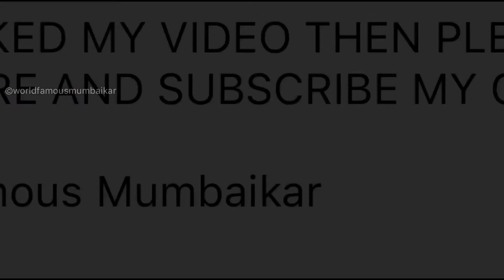No.1 Quality “Mawa Falooda” just for ₹30/- Only, In Lower Parel, Mumbai.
Hi Guys,

My name is Mohammed Azaruddin Jalaludeen (Azar) I’m a proud Indian and a proud Mumbaikar and I also go by the name aka the “WORLDFAMOUSMUMBAIKAR” and here in my YouTube channel “WORLD FAMOUS MUMBAIKAR” you will find lots of amazing contents right from Food Reviewing to Fashion, Lifestyle, Education and Everything and anything informative and interesting.

Today at Lower Parel, Mumbai, I tried my favourite Mawa Falooda at Mawa Falooda Stall owned by Mr.Prasad Sir who has been running this cute little Mawa Falooda Stall since last 25 odd years.

Here I tried Mawa Falooda and it’s so great and delicious and good in quality and quantity too. And it will hardly cost you ₹30/- (Thirty Rupees Only) and additional cost for extra mawa or Icecam topping of taken.

You guys should visit this stall and try the Mawa Falooda!!! I’m sure you will love It!

Note: For the vlog I asked him to serve me In a glass and steel spoon, but Normally he uses one Time use and Throw glass and spoons 😊

This stall is located at Lower Parel, near the street corner of Kathi Kabab Rolls shop and opp. Of Shree Sunder Hotel.

Stall timing: 7pm to 11pm Monday to Sunday

Note: Worldfamousmumbaikar doesn’t promote/represent/responsible for Mawa Falooda Stall and its standards, services and food quality.

YouTuber | Content Creator: Worldfamousmumbaikar (MOHAMMED AZARUDDIN JALALUDEEN)

DOP: Ganesh Koli

Location: Mawa Falooda Stall, Lower Parel, Opp.Shree Sunder Hotel, Mumbai: 400013

Worldfamousmumbaikar
(Mohammed Azaruddin Jalaludeen)